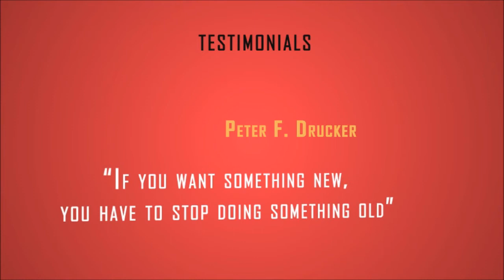Soccon, Techkriti'14, IIT Kanpur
Techkriti'14 brings SocCon, the stage of innovation for an ultimate battle for the throne of creativity, a chance to throw your hat into the ring amongst others, an opportunity to knock others' socks off with your creativity.

Abstract Deadline : 30th Decemeber 2013
Prize Money: INR 70000